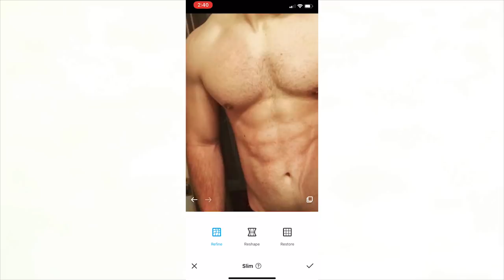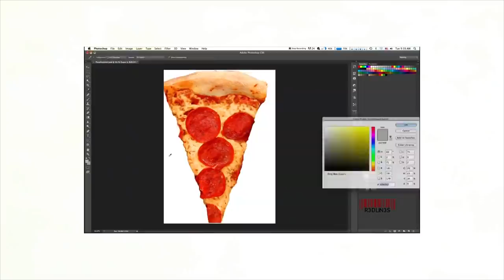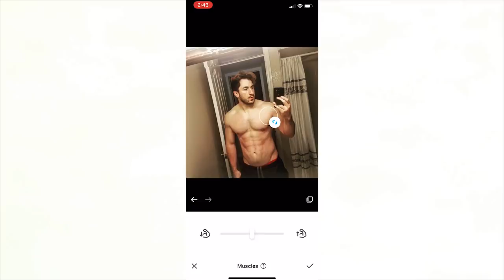EXPOSING PHOTOSHOP IN FITNESS - Experiment, More Likes, More Views